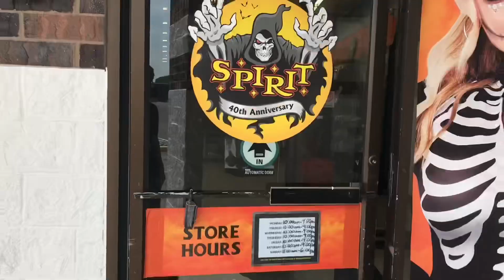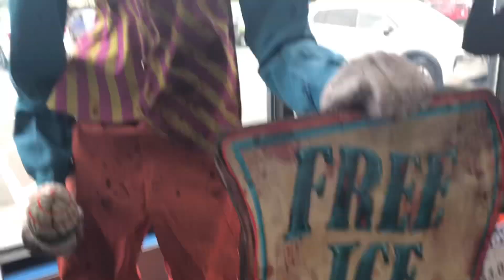Two Spirit Locations in One Day | Halloween Stores 2023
From 9-2. Maplewood(first Spirit), and Roseville(second Spirit and Party City), MN.

0:00 Maplewood Spirit
4:53 Roseville Spirit
8:08 Roseville Party City